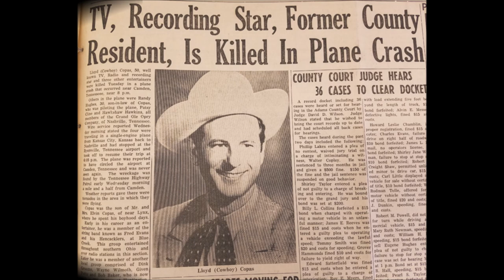Cowboy Copas - Rose Of Oklahoma [c.1947].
[Written by  Cowboy Copas - Charles  Marsh]

 Issued on King  737 A [1948]